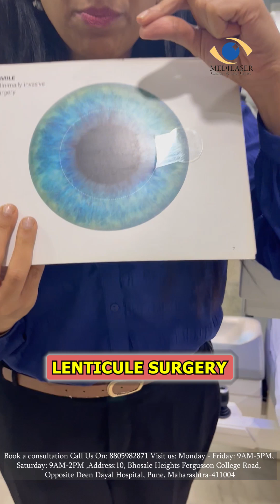Why Flapless and Bladeless Laser Surgery is Better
👁️ Discover the advantages of flapless and bladeless laser surgery, including improved precision, faster recovery, and enhanced safety. Learn why these advanced methods are revolutionizing eye care.
Medilaser, a brand synonymous with world-class eye care, specializes in a wide spectrum of refractive surgical procedures.

Think laser, think Medilaser
Think lasik, think Medilaser!

🕒 Visit Us:
Monday – Friday: 9AM-5PM
Saturday: 9AM–2PM
📍 Address: 10, Bhosale Heights, Fergusson College Road, Opposite Deen Dayal Hospital, Pune, Maharashtra 411004